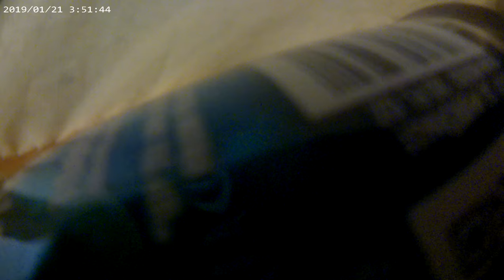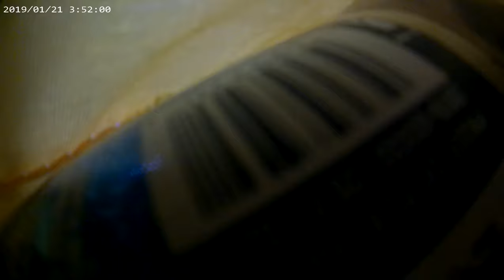1 7 20 gold pink 3